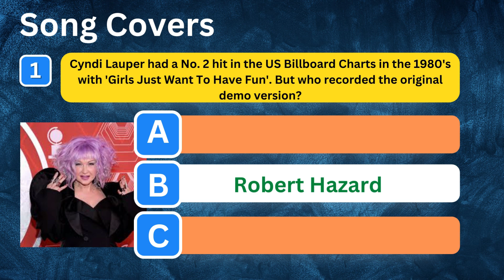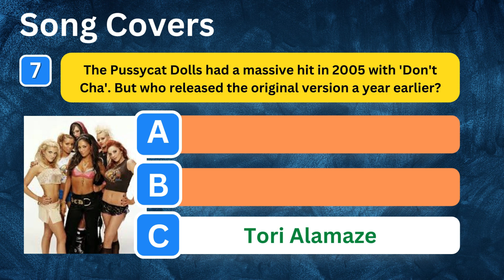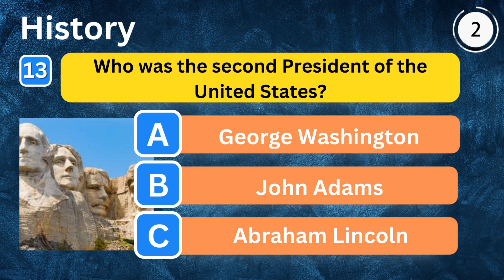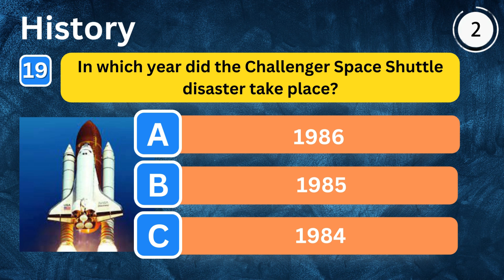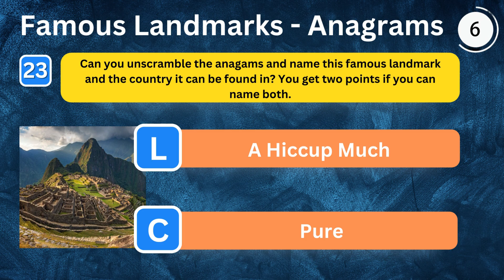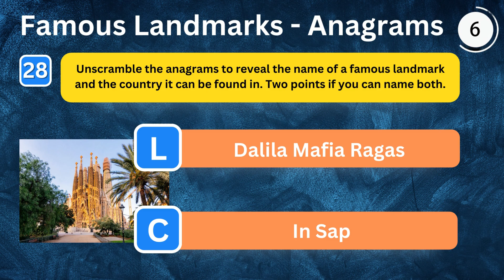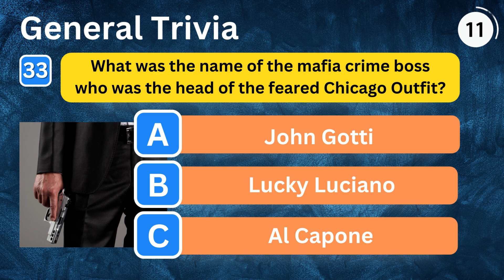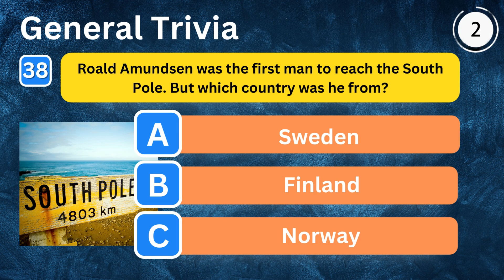✅ Can you outsmart our Quiz? Song Covers, History, Famous Landmarks, General Trivia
Looking for a fun and challenging quiz video to test your knowledge across a variety of categories? Look no further than our latest offering, featuring 40 questions spanning Song Covers, History, Famous Landmark Anagrams & General Trivia. Whether you're a seasoned trivia buff or just looking for a way to pass the time, this video is sure to keep you engaged and entertained.

Our quiz video features a range of questions that will test your knowledge across a variety of topics. From nature to general trivia, you'll have the chance to show off your expertise and learn something new along the way. And with 40 questions in total, there's plenty of content to keep you engaged and challenged throughout.

Whether you're playing solo or with a group of friends, our quiz video is the perfect way to spend an afternoon or evening. With questions ranging from easy to difficult, you'll have the chance to show off your knowledge and learn something new at the same time. So why wait? Tune in to our latest video and see how many questions you can answer correctly!